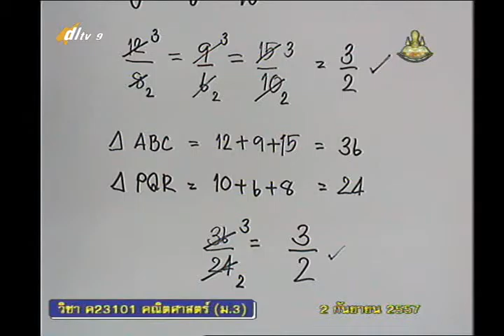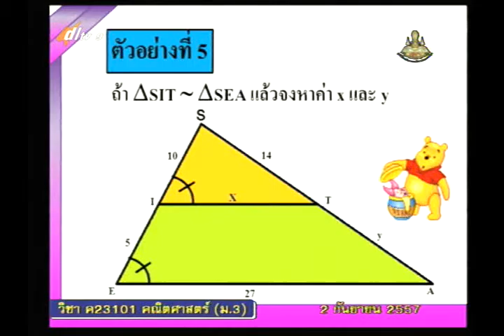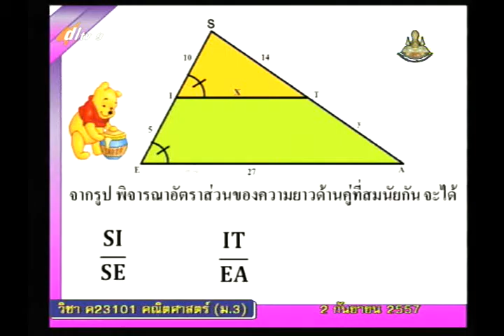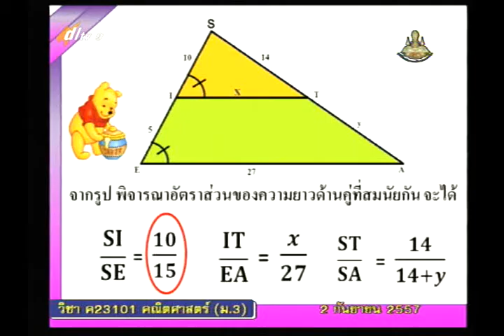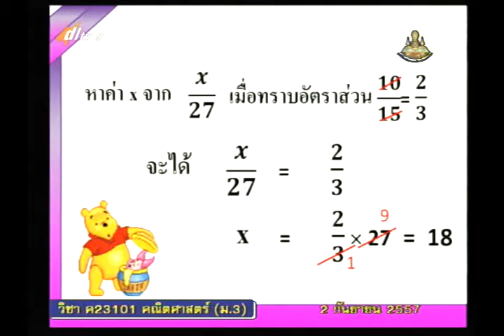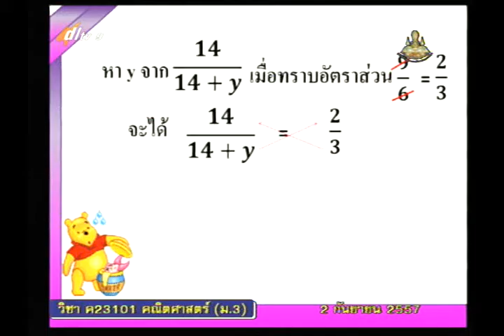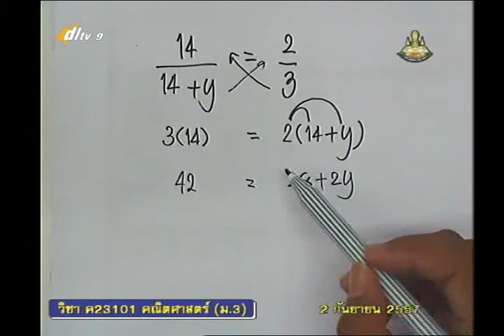042C+9020957+ค+ความคล้าย+mathm3+dl57t1